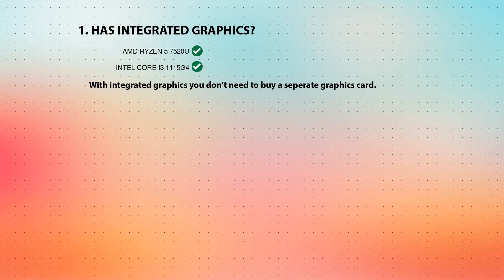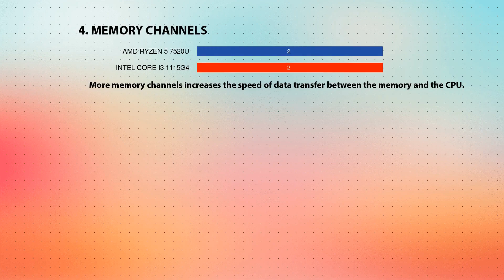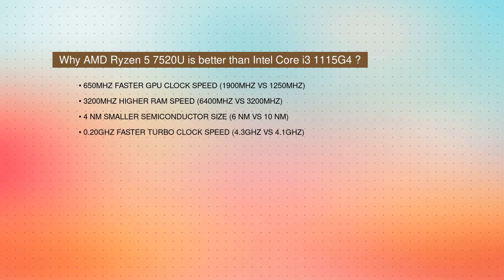AMD Ryzen 5 7520U vs INTEL Core i3 1115G4 Technical Comparison